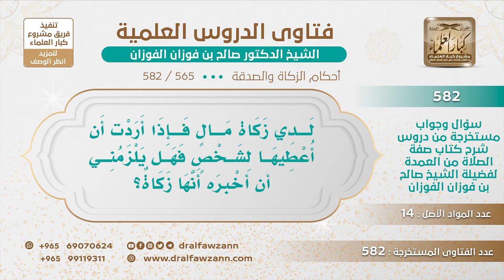[565 -582] هل يجب إخبار من نعطيهم من الزكاة أنها زكاة؟ - الشيخ صالح الفوزان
-"السؤال: لدي زكاة مال فإذا أردت أن أعطيها لشخص فهل يلزمني أن أخبره أنها زكاة؟
الجَوَابُ: إذا كنت تعلم أو يغلب على ظنك أنه ما يريد الزكاة بعض الناس متعفف جدا ولا يريد الزكاة فإذا كنت تعلم أنه يكره الزكاة فأخبره، أما إذا كنت لا تعلم وتشوفه محتاج ادفع إليه الزكاة والحمد لله.
للاشتراك في قناة الشيخ صالح الفوزان
سؤال وجواب من شرح صفة الصلاة ( 582 ) مقطع

للاستفسار والإقتراحات والدعم
رئيس الفريق
لمشروع كبار العلماء